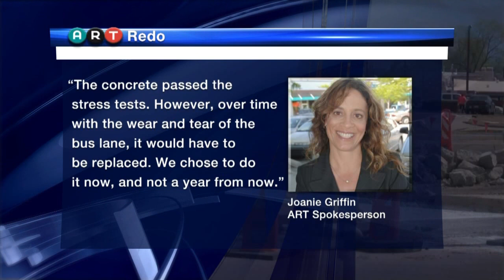ART construction crews forced to re-do sections of concrete due to cracks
Just when business owners along Central thought some of the work for the controversial Albuquerque Rapid Transit project was wrapping up, they woke up to find construction workers starting all over. - Source